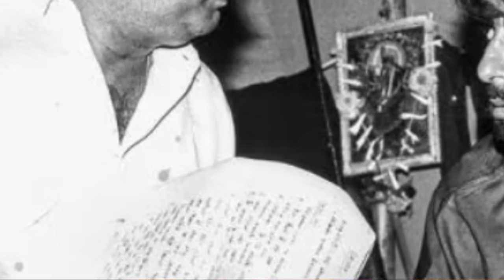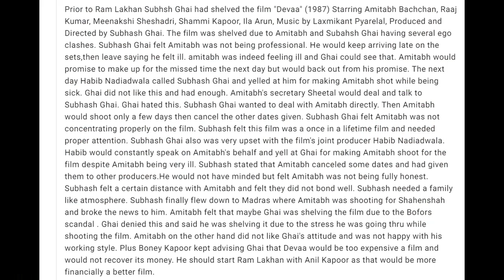Amitabh Bachchan | Subhash Ghai | incomplete film | facts .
about this video :
this episode is about ego clash between subhash ghai and amitabh .
they were working on a film but it was shelved .